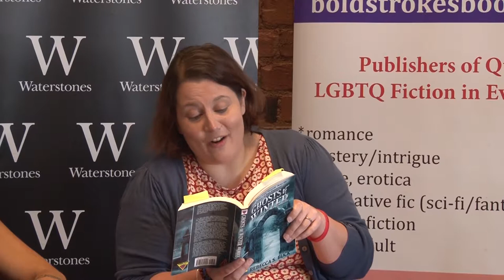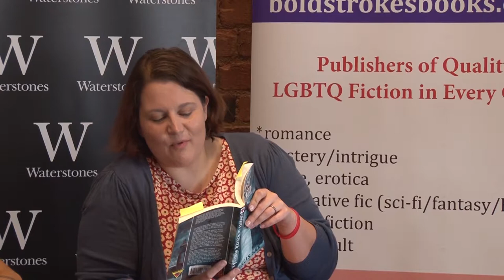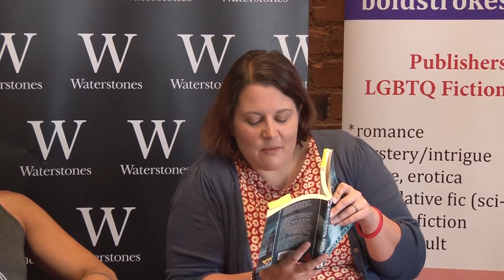Rebecca S. Buck's Reading of Ghosts of Winter